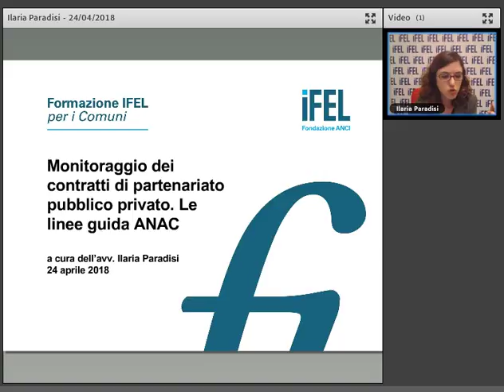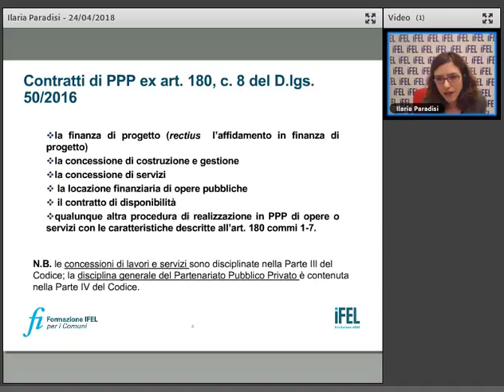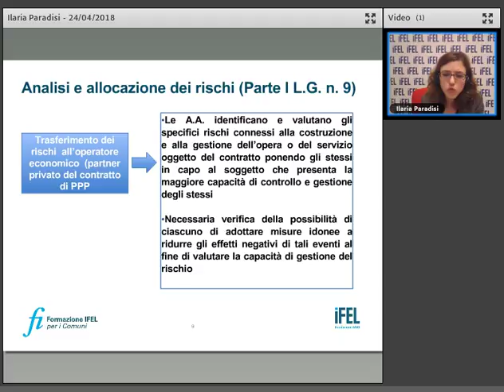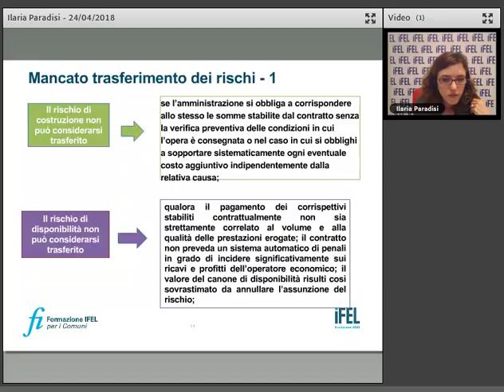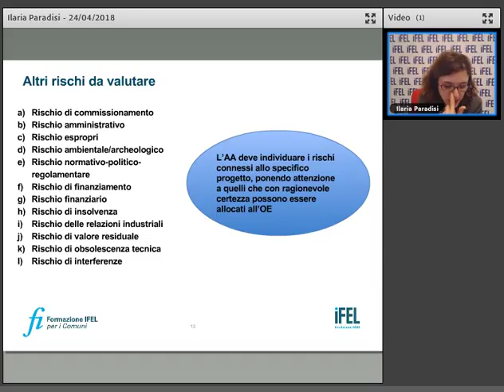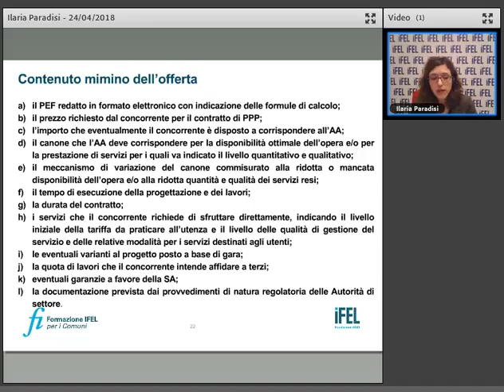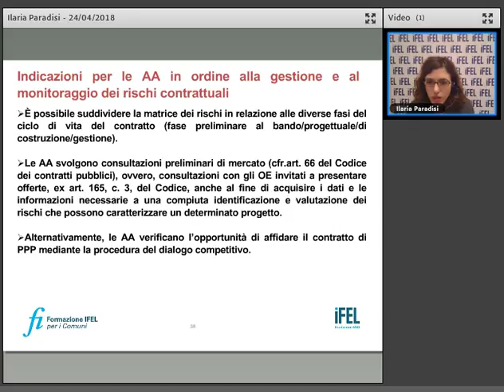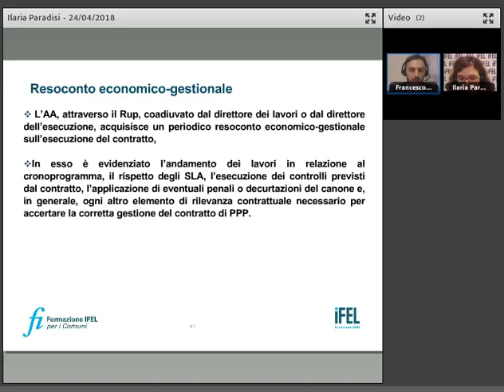24/4/2018 Monitoraggio dei contratti di partenariato pubblico privato Le linee guida ANAC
Nel corso del webinar sono state analizzate le nuove Linee Guida n.9 dell'ANAC, pubblicate con la Delibera 318 del 28 marzo 2018, che definiscono le modalità di monitoraggio da parte delle amministrazioni aggiudicatrici nei confronti dell'operatore economico affidatario di un contratto di Partenariato Pubblicato Privato (PPP).
RELATORE
Ilaria Paradisi, avvocato ed esperta di diritto amministrativo